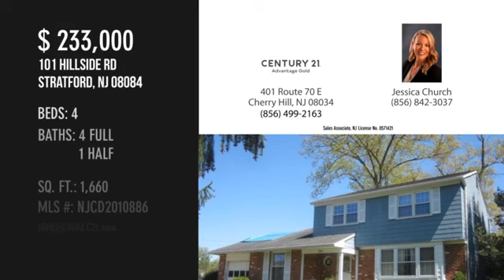101 Hillside Rd,Stratford, NJ 08084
101HillsideRd.C21.com